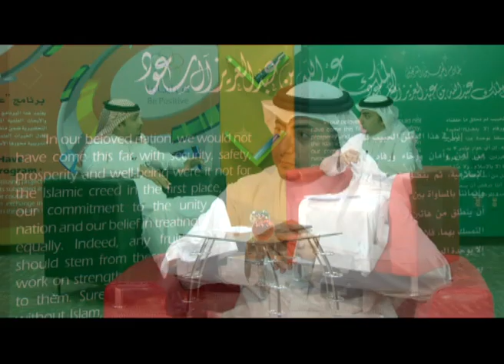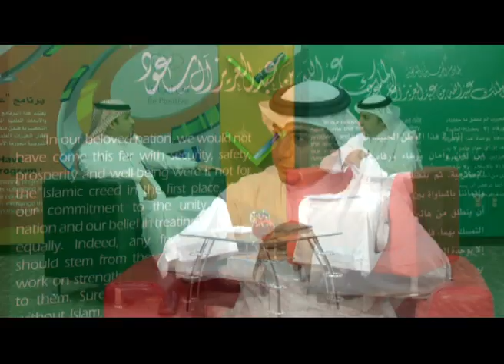لقاء الدكتور عبد المجيد بن عبد الله البنيان - 2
لقاء الدكتور  عبد المجيد بن عبد الله البنيان - عميد السنة التحضيرية - جامعة الملك سعود - مع قناة عالي - الجزء الثاني